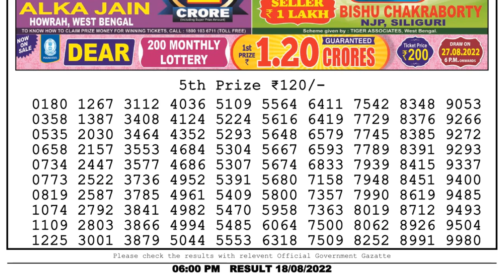🔴Dear Lottery Sambad Live 6pm today 18.08.22 Nagaland State Lottery Result